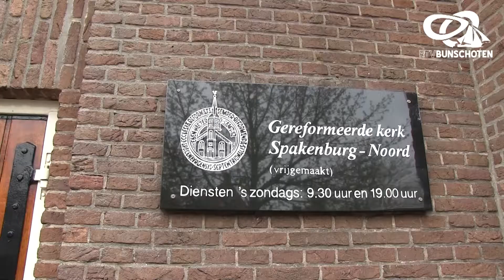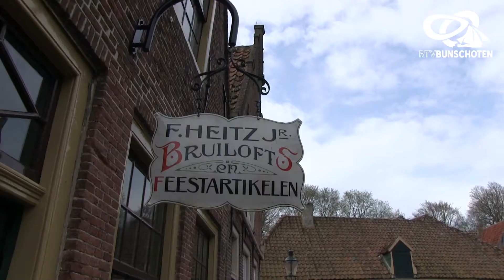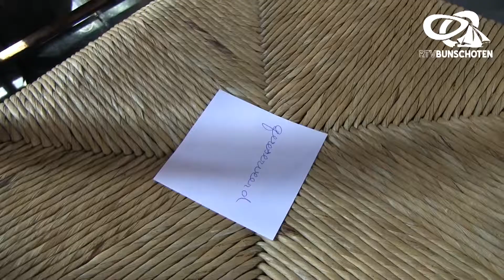Spakenburgse Bruiloft Enkhuizen deel 1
Spakenburgse bruiloft in Zuiderzeemuseum deel 1